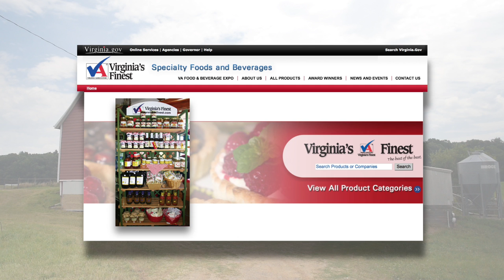VHA Bull Development Program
Virginia Hereford Associations Bull Development Program.  Performance evaluating Hereford bulls and VDACS certification for Virginia's Finest.